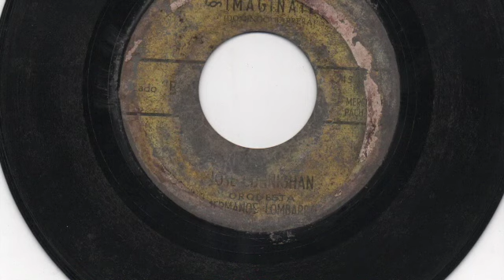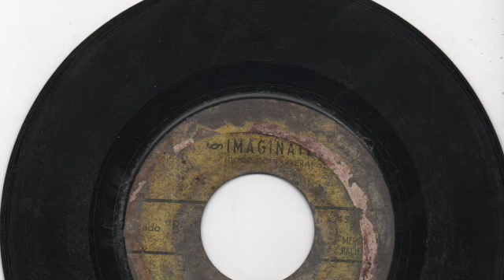Jose Cunninghan, Orquesta Hermanos Lombardo - Imaginate